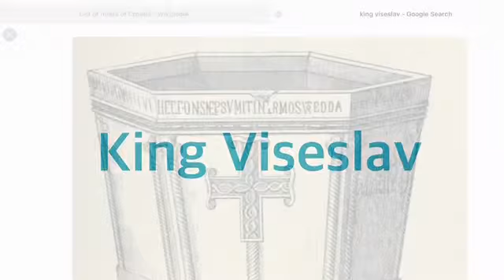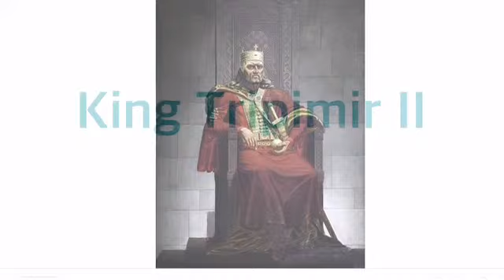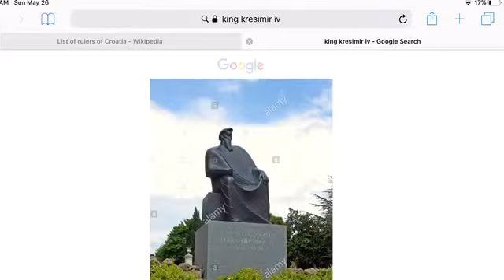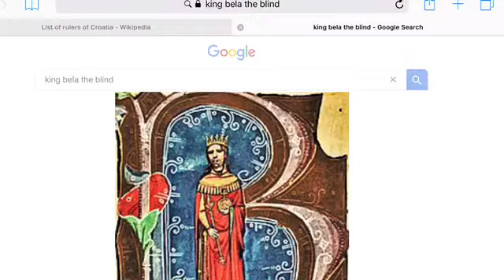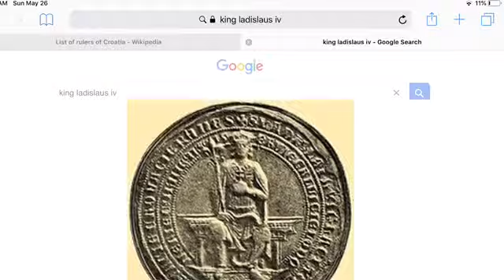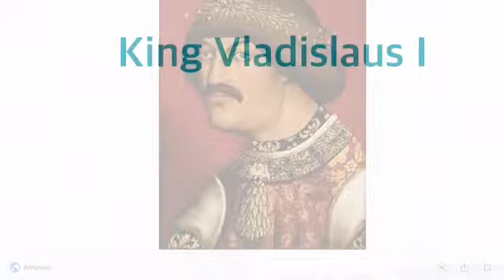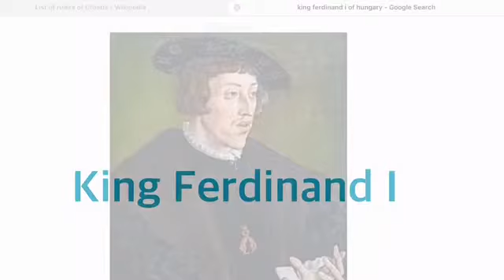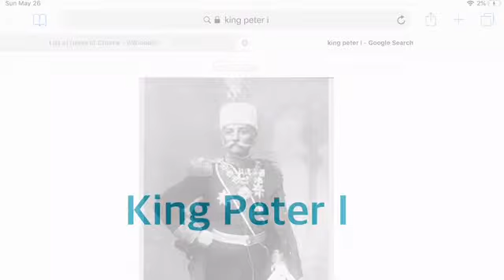Kings And Queens Of Croatia